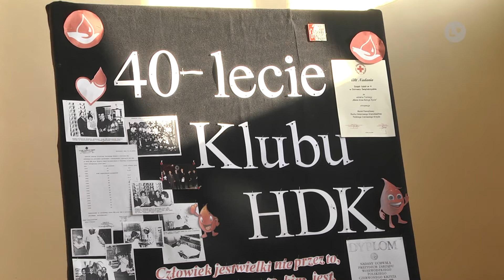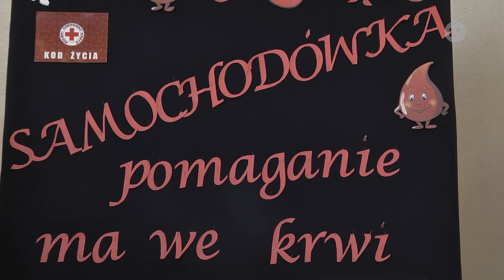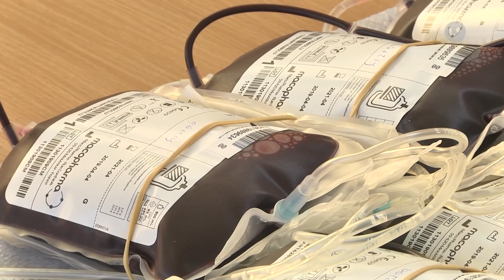Lokalna.TV: Z okazji Mikołajek oddali 26 litrów krwi